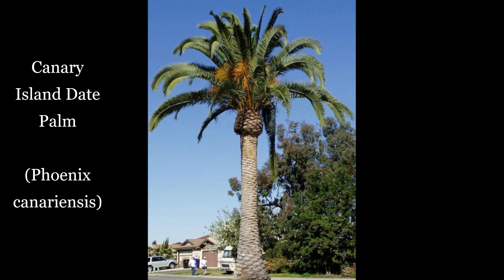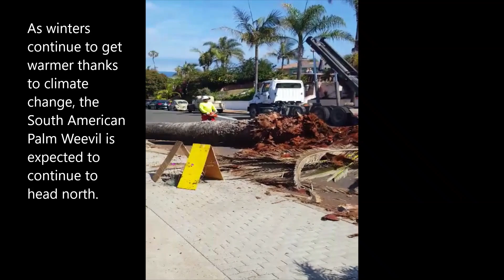What is killing these big palm trees?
Canary Island Date palm trees all over Southern California are slowly being wiped out by a small but deadly pest.  The South American Palm Weevil target these majestic palm trees by laying its eggs in the top of the trees,  Once the eggs hatch, the larvae burrow down and begin killing the host tree.

Here are some good books on Palm trees;